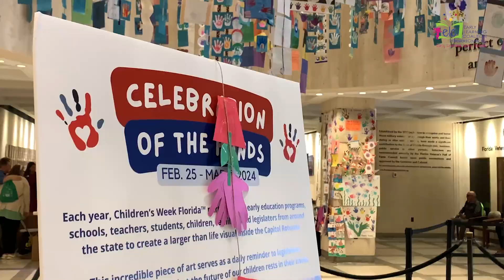Children's Week Florida 2024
🌟ELC Broward attended Children's Week Florida at the state capitol.

👍The week's events center on the mission of state officials, educators and non-profit advocates' support and commitment to education, health, and safety of Florida's children.

🤔Please watch the video recap to get a look into all the fun and educational activities at the capitol, including "Children's Day at the Capitol" and the Storybook Village".